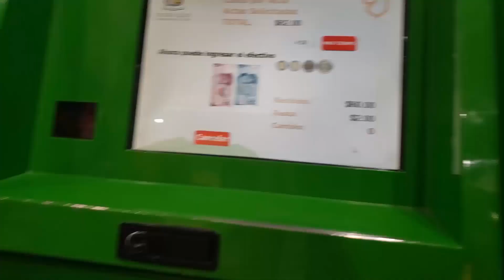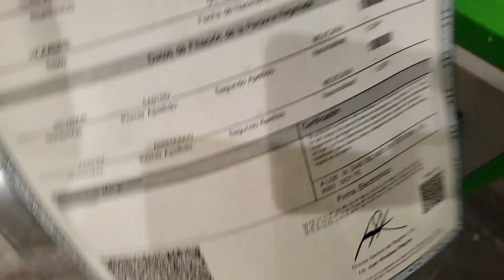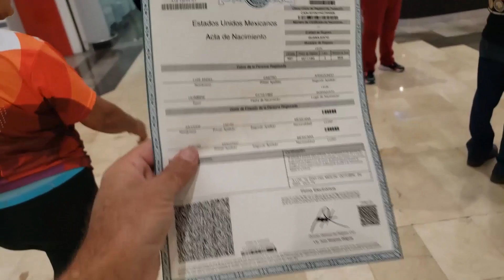Cómo sacar Acta de Nacimiento en Cajero en un minuto. $62. 00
Solo lleva tu CURP y $62 pesos